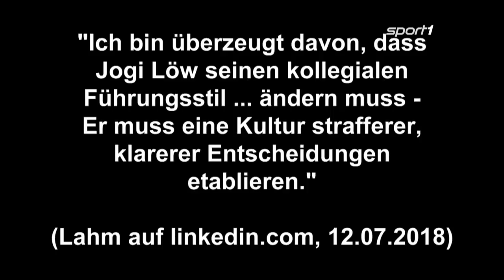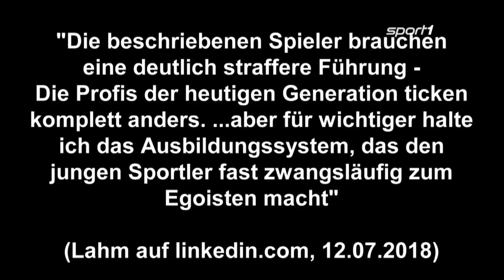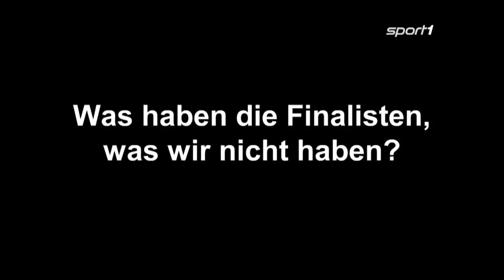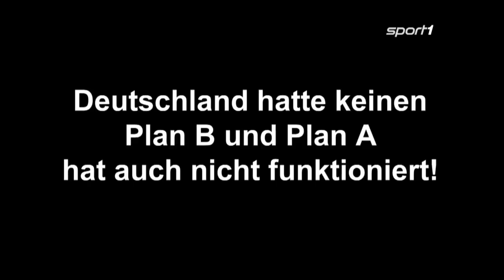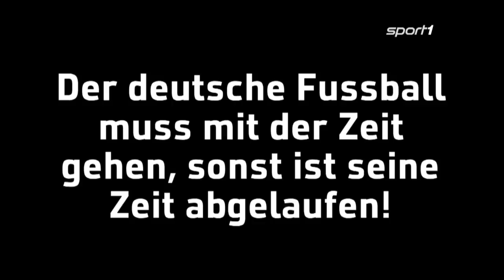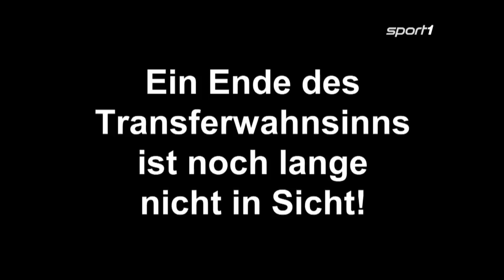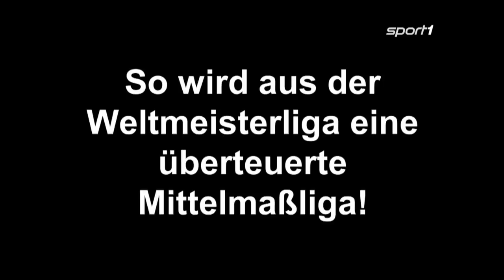Ganze Folge WM Doppelpass mit Nouri und Neururer | SPORT1 - CHECK24 DOPPELPASS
Sie haben den CHECK24 Doppelpass verpasst? Hier gibt es die komplette Sendung zur WM in Russland vom 15. Juli mit Alexander Nouri und Peter Neururer.